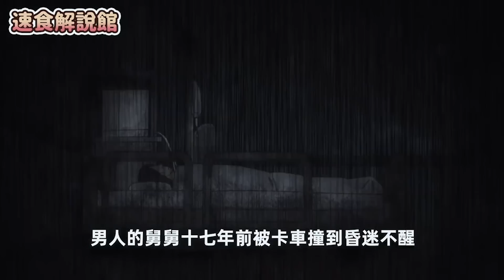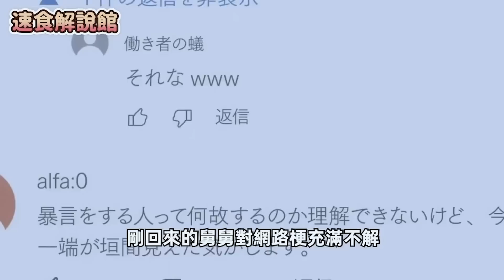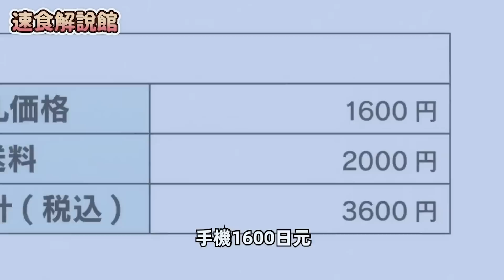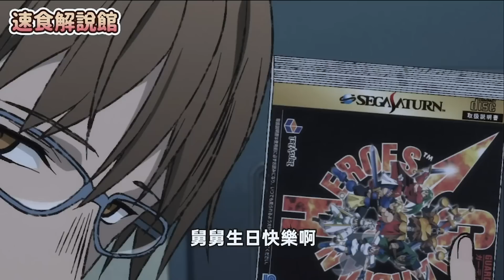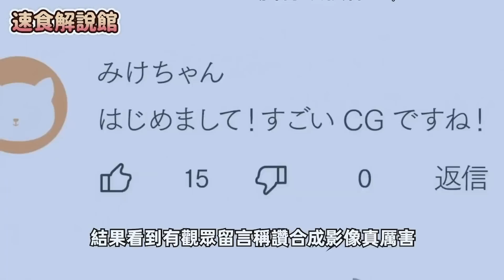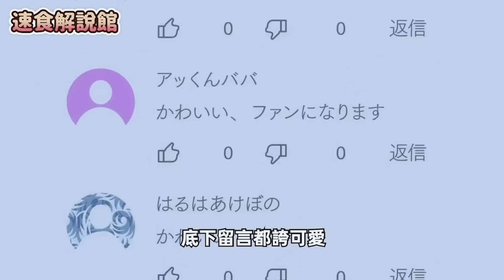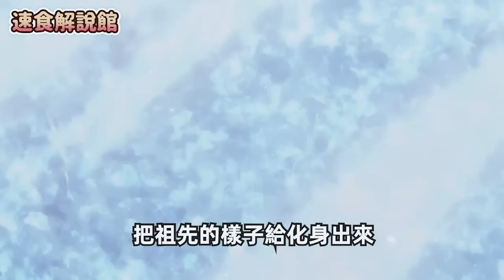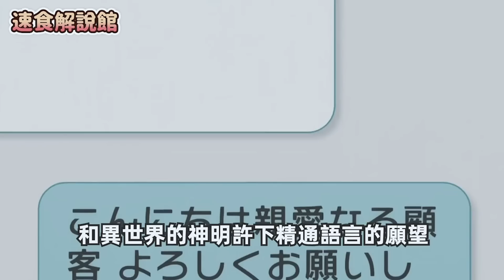40分鐘一口氣看完《異世界舅舅》上集，舅舅昏迷17年終於甦醒，過去都在異世界度過？！異世界歸來的舅舅動畫1-6集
40分鐘一口氣看完《SPY×FAMILY間諜家家酒1~6》最強間諜黃昏出馬！為了任務領養小孩！

30分鐘一口氣看完《SPY×FAMILY間諜家家酒7~12》安妮亞入學伊甸學園！約兒的弟弟尤利登場！

30分鐘一口氣看完《派對咖孔明1~6》孔明穿越日本！一心要把英子的歌聲傳遍全世界！│派對浪客諸葛孔明

30分鐘一口氣看完《派對咖孔明7~12》KABE太人加入陣營！與英子一同邁向十萬讚企畫！│派對浪客諸葛孔明